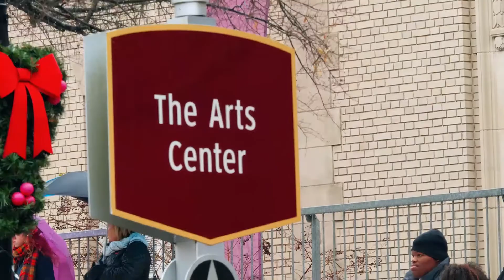2017 Fayetteville Christmas Parade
Some highlights from the 2017 Fayetteville Christmas Parade & First footage filmed with the new GH5 camera.  Shot in 4k:8bit:60fps with Lumix G X Vario 35-100mm f/2.8...edited and output in 1080P:30fps.